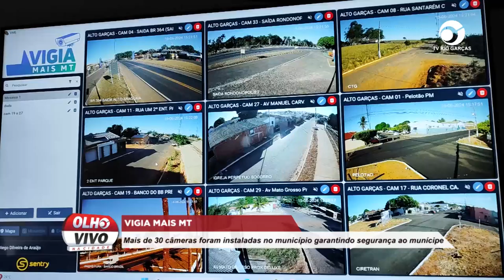VIGIA MAIS MT: MAIS DE 30 CÂMERAS FORAM INSTALADAS NO MUNICÍPIO GARANTINDO SEGURANÇA AO MUNÍCIPE